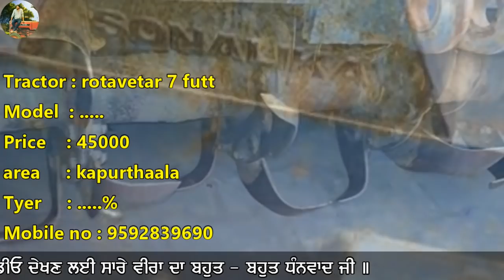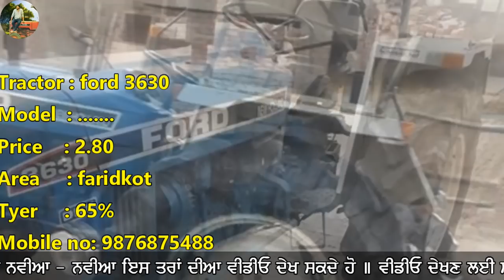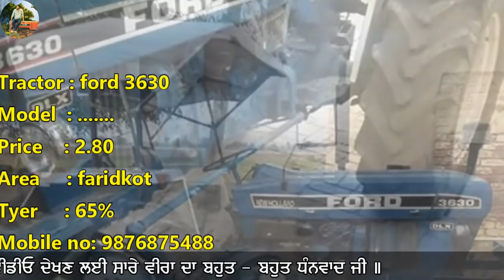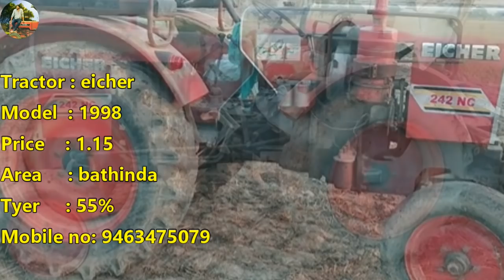ਟਰੈਕਟਰ ਮੰਡੀ - #269 || ਆਇਸ਼ਰ 241, ਫੋਰਡ 3630, ਪ੍ਰੀਤ ਟ੍ਰੈਕਟਰ, ਰੋਟਾਰਵੇਟਰ 7 futt, ਟਰਾਲੀ